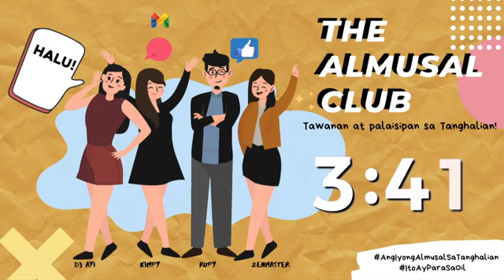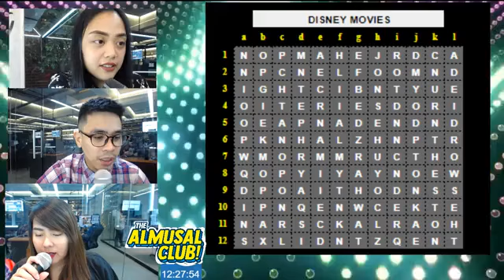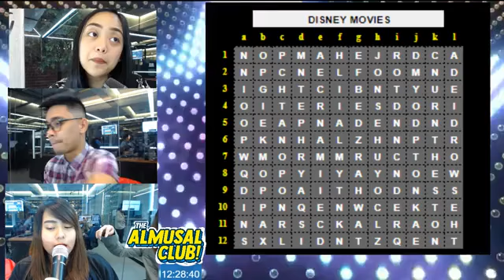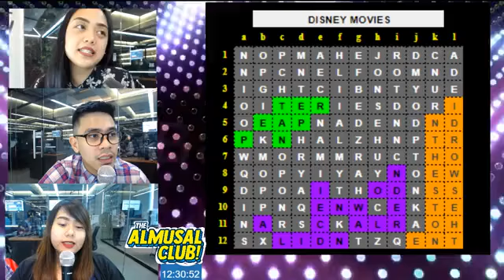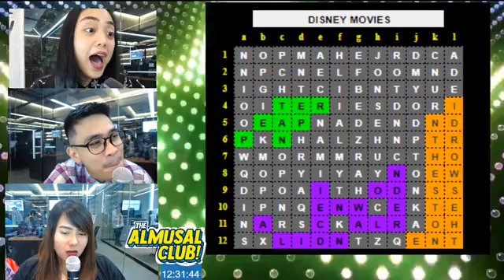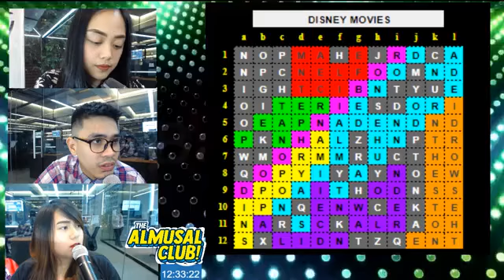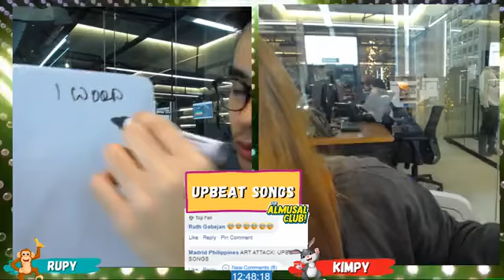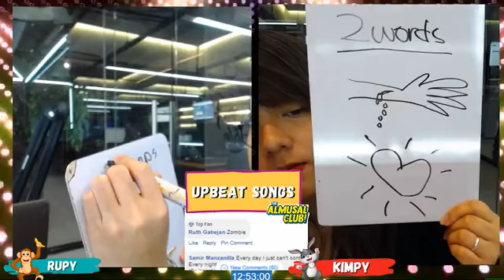Sobrang gulo ng audience sa Art Attack? Paano nangyari yon? :D